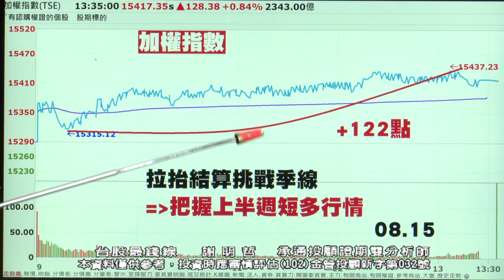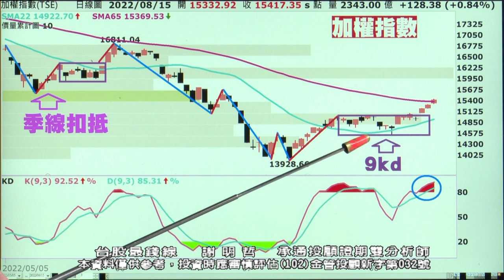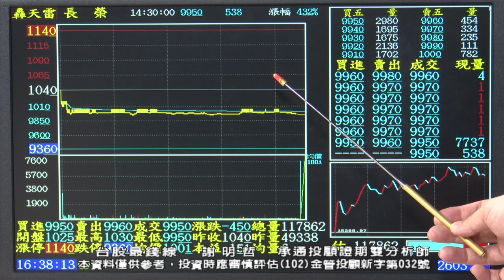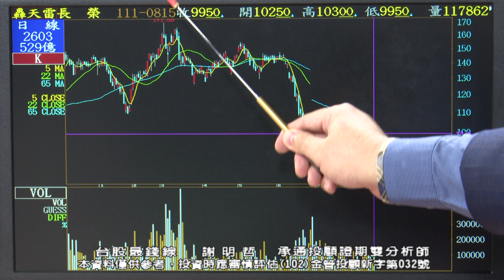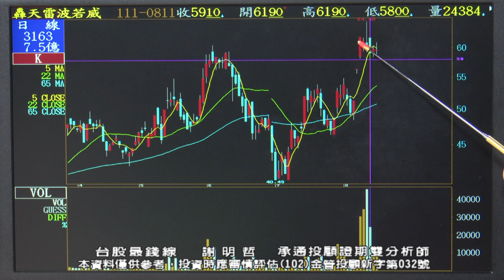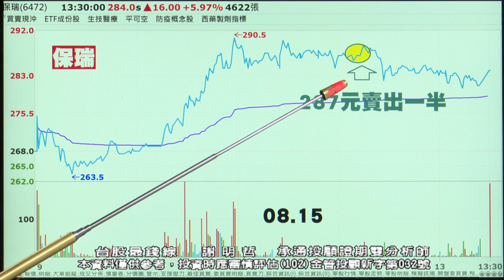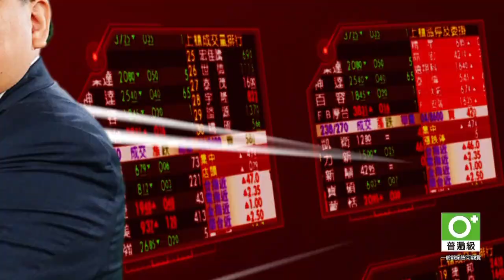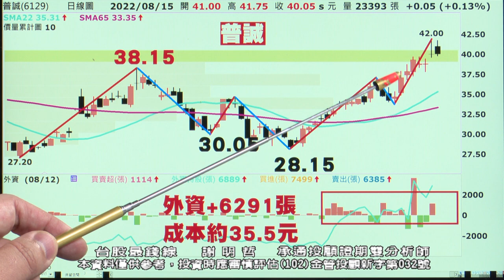【20220815 1630 謝明哲 台股最錢線】上半周多下半周空、好股票會買也要會賣?!長榮(2603)、波若威(3163)、保瑞(6472)、普誠(6129)、系統電(5309)、神隆?!